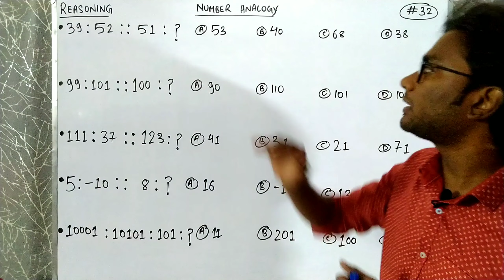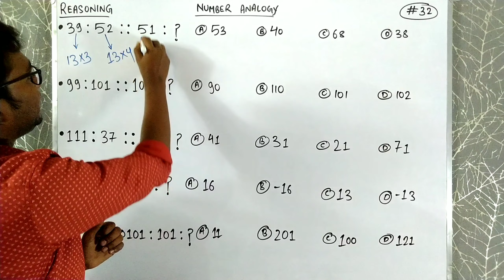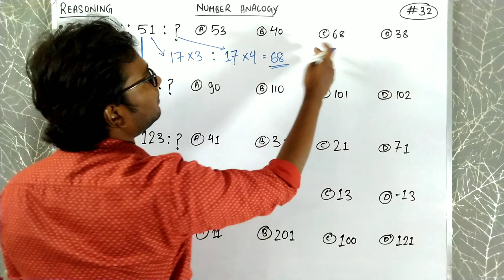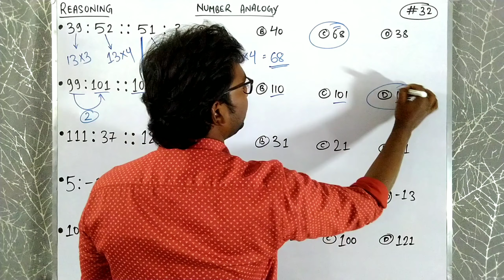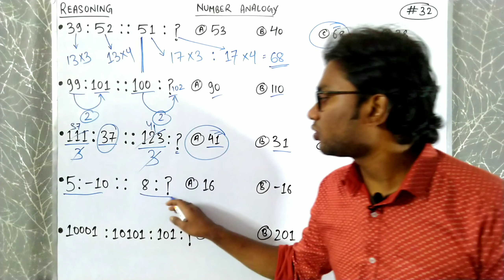Number Analogy Questions | Important Analogy Reasoning Questions for RAILWAY Group D Exam | Part- 32